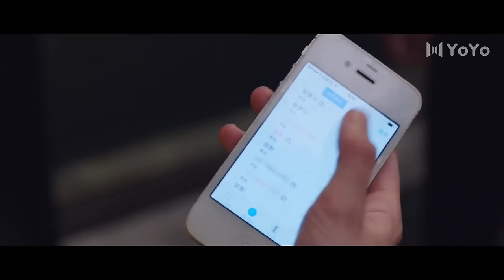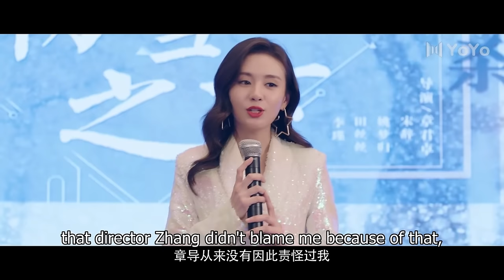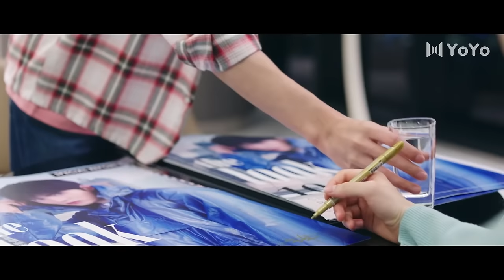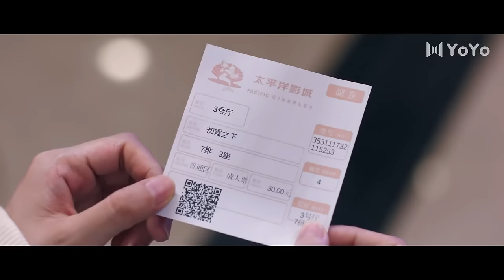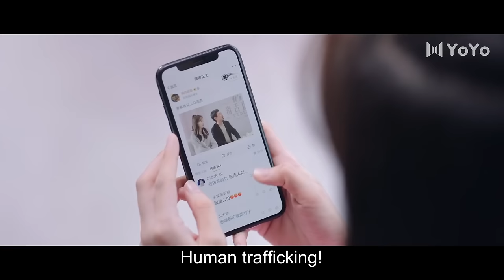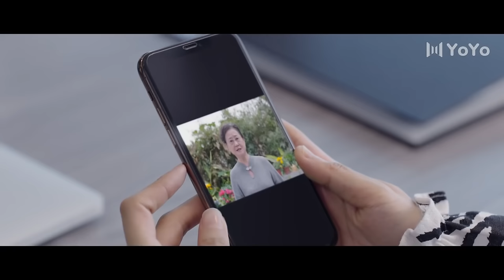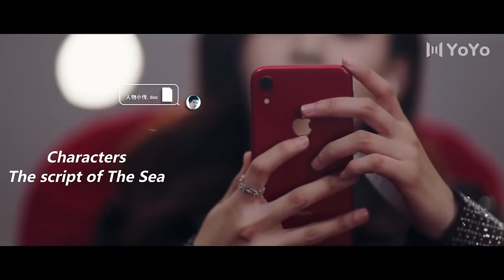【ENG Sub】Marry my domineering boss💓Twin sisters’ secret love affair with their boss【FULL】zhaolusi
📺 Drama Name：💞UGLY BEAUTY💞
👩‍❤️‍👨 Actor Name  ：💞Huang Shengchi 💟Zheng He Hui Zi💞
💬Synopsis:Sister Xiao Mu (played by Zheng Hehuizi) took over the identity of her sister Yao Menggui (played by Zheng Hehuizi) and transformed from a delivery worker into a well-known actor. When the entertainment reporter Chen Mo (played by Huang Shengchi) discovered something suspicious, he used the execution of the agency to dig up the explosive information. The identity of the person lurks around Xiao Mu. Just as Xiao Mu gradually adapted to the life of an artist and fell in love with Chen Mo, her sister Yao Menggui returned unexpectedly. Xiao Mu and Chen Mo, who suddenly encountered a crisis of trust, grew up with each other through repeated injuries and redemptions, and found the key and courage to survive in the entertainment industry.

🌟Genres: Comedy, Romance, Youth, Drama
📺Subtitles: English
✍🏻Audio languages: Chinese